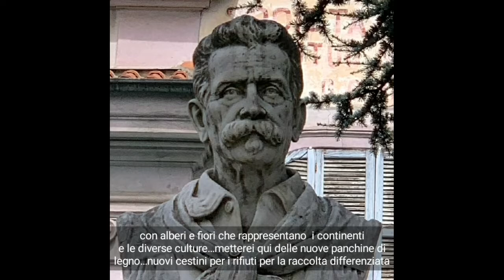Video intervista immaginaria a G. C. Abba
Video intervista immaginaria a G. C. Abba realizzata da alcuni studenti del CPIA Savona - Sede di Cairo Montenotte - su testo a cura del Prof. Fabrizio Maria Colombo.

Testo dell'intervista:

[studente] …finalmente siamo arrivati, siamo vicini al Teatro, al Palazzo di Città e agli uffici del Comune di Cairo, ma dove ci troviamo esattamente?

[G. C. Abba] Non avete letto le indicazioni? Siamo in Piazza Abba, qui mi hanno dedicato un monumento!

[studente] Scusi, potrebbe presentarsi? Perché le hanno dedicato un monumento in questa piazza?

[G. C. Abba] Mi chiamo Giuseppe Cesare Abba, sono nato a Cairo Montenotte il 6 ottobre 1838, ho fatto molte cose nella vita: ho scritto tanti libri, sono stato sindaco a Cairo dal 1875 al 1880, ho studiato a Genova e a Pisa, ho fatto l’insegnante e il preside a Brescia dove la mia vita si è conclusa nel 1910 quando da pochi mesi ero stato nominato senatore del Regno d’Italia, …ma soprattutto ho partecipato alla “spedizione dei Mille”!

[studente] Una spedizione? … in che senso?

[G. C. Abba] La “spedizione” del 1860 con i Mille volontari guidati dall’eroe dei due mondi Giuseppe Garibaldi per l’unificazione dell’Italia!

[studente] Siete riusciti nell’impresa?

[G. C. Abba] Si, siamo partiti da Genova Quarto, siamo sbarcati in Sicilia e dopo molte battaglie siamo giunti al fiume Volturno …il Regno d’Italia è stato proclamato il 17 marzo 1861.

[studente] E poi ha scritto anche dei libri?

[G. C. Abba] La mia opera più famosa è “Da Quarto al Volturno, noterelle di uno dei Mille” …ho scritto anche “Sulle Rive della Bormida”, un romanzo ambientato a Cairo, altri racconti, poesie, articoli, saggi…

[studente] Dietro di lei c'è un grande edificio con la scritta “Società Operaia di Mutuo Soccorso”... che cosa rappresenta?

[G. C. Abba] Io stesso sono stato il 1° aprile 1861 tra i fondatori di questa Società che all’inizio aveva sede nel centro storico di Cairo: i nostri obiettivi erano di assistenza, istruzione e ricreazione per gli operai, gli artigiani, i negozianti, gli agricoltori, i braccianti…la Società Operaia di Mutuo Soccorso è attiva ancora oggi!

[studente] Lei è entusiasta di stare in questa piazza con tutte le automobili intorno?

[G. C. Abba] Un po’ più di spazio libero dalle auto e un po’ di sole non mi dispiacerebbe… e vorrei più ospiti vicino a me ogni giorno!

[studente] Va bene, ci piacerebbe passare più tempo con lei in comodità nella sua piazza…

[G. C. Abba] Se fossi ancora il Sindaco di Cairo vorrei una nuova pavimentazione della piazza con alberi e fiori che rappresentano i continenti e le diverse culture…metterei qui delle nuove panchine di legno… nuovi cestini per i rifiuti per la raccolta differenziata.

[studente] Le piacerebbero i cestini per i rifiuti nello stesso stile della vicina piazza della Vittoria?

[G. C. Abba] Si, sono molto eleganti e funzionali

[studente] Oggi ci sono dei nuovi modelli di “panchine smart”, cosa ne pensa?

[G. C. Abba] Di quali panchine stiamo parlando?

[studente] Panchine con pannelli solari per produrre energia, caricare il telefono, ascoltare musica…

[G. C. Abba] Effettivamente vi osservo tutti i giorni passare da questa piazza sempre attaccati al telefono… però sulle panchine si potrebbe anche leggere e studiare…

[studente] Tra le panchine potremmo inserire anche degli arredi per il bookcrossing!

[G. C. Abba] E cosa sarebbe il bookcrossing?

[studente] Vuol dire scambiarsi libri, lasciare libri in un luogo pubblico così che possano essere raccolti e letti da altri.

[G. C. Abba] Molto bene, così potrete proseguire a leggere anche i miei libri, mettete comunque anche dei pannelli con le informazioni turistiche per chi non conosce la città di Cairo.
Mi piacerebbe anche che ci fossero delle nuove aiuole con fiori ed alberi più bassi…

[studente] E se nelle nuove aiuole ci mettessimo delle erbe aromatiche? ...timo, rosmarino, salvia… oppure preferirebbe gli aromi degli agrumi per ricordare il viaggio con Garibaldi in Sicilia?

[G. C. Abba] Grazie per la proposta, così ci potremo riunire in questa piazza per preparare piatti tipici con la cucina tradizionale dei miei tempi e le nuove ricette di oggi, per organizzare tante feste con le persone di diverse culture.

[studente] In collaborazione con la Società Operaia di Muto Soccorso ed il “Circolo Ieri Giovani” potremmo aprire qui un “ristorante del mondo”... le piace questa idea?

[G. C. Abba] Ottimo, questo progetto piacerebbe anche all’eroe dei due mondi!